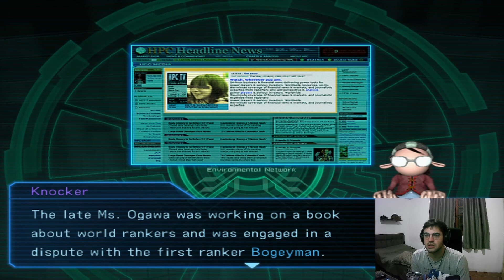S.L.A.I Playthrough Episode 18 - Things keep getting worse